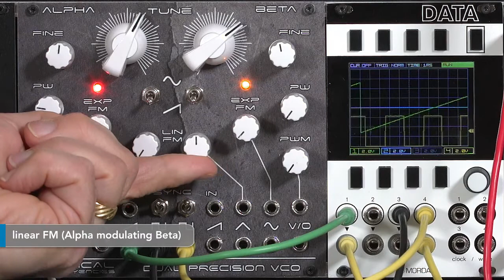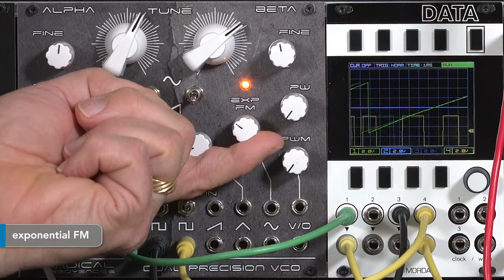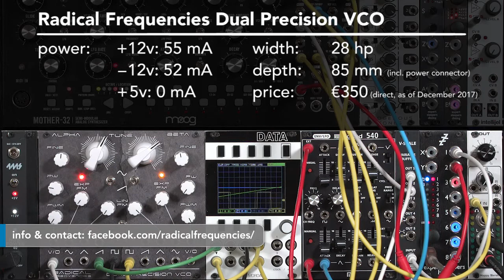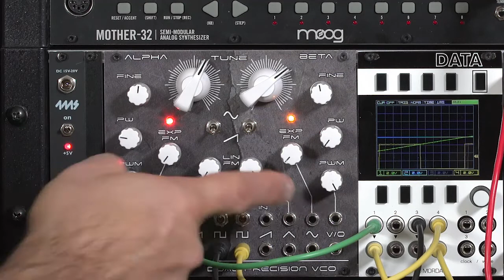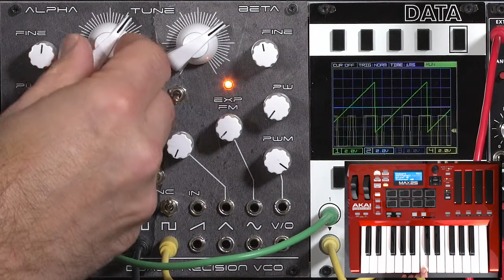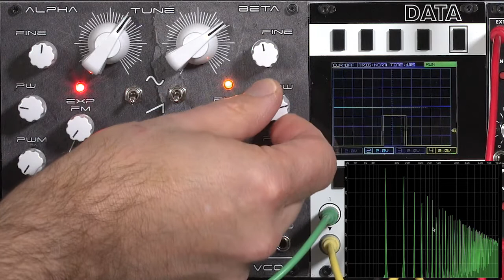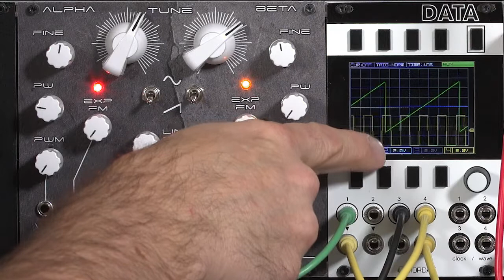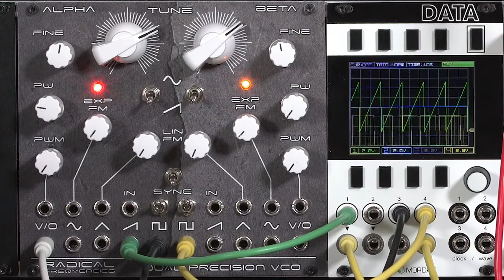Radical Frequencies DPVCO 1/4: overview (LMS Eurorack Expansion Project)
The Radical Frequencies Dual Precision VCO features a pair of oscillator with excellent tracking (6 octaves is the claim) that go from slow LFOs up into very high frequencies. It offers both linear and exponential FM, pulse width modulation up into the audible range, and soft sync. The advantage of having two oscillators behind one panel is that it features a lot of intelligent normalization, as well as jacks with attenuators to plug in external signals. This first movie features a demo arpeggio showing off the major features, and then demonstrates each of its waveforms and major sections:

 0:00 demo
 2:51 specs & background
 4:07 tuning range
 5:13 pulse width modulation
 5:58 square wave
 7:06 sawtooth
 7:45 triangle
 8:35 sine
 9:17 (repatching & retuning)
 10:00 soft sync
 11:06 preview of next two movies

The remaining movies go into each major section in much more detail. Here is the YouTube playlist for all four movies in this set

For more details about using the Dual Precision VCO (as well as other modules I’ve made videos for), I encourage you to join the Learning Modular Patreon Tribe For more on the Learning Modular Synthesis Eurorack Expansion Project for those exploring what module to add to their system next,